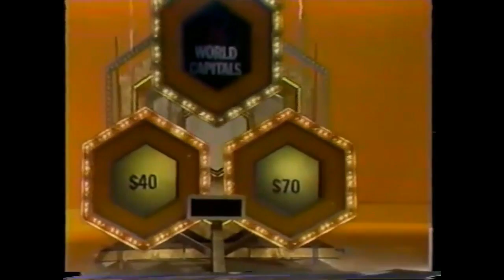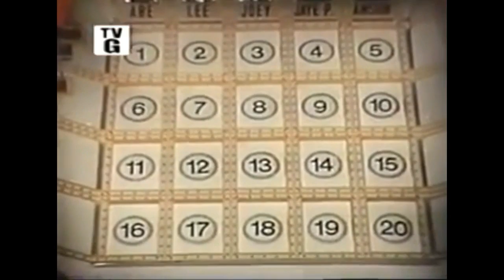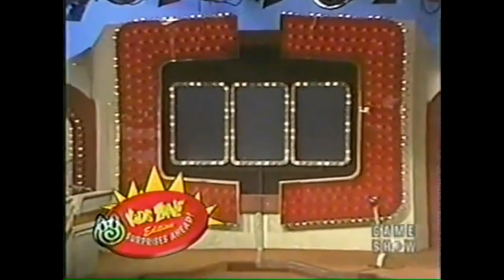Jack Barry's Game Show Openings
Here are some of Jacks game show openings. This is a newer version that adds the 1975 Pilot We've Got Your Number.

Included in this clips video;

Juvenile Jury
21
Tic Tac Dough
High Low
The Honeymoon Game (Pilot, introduction by Jack)
The Reel Game (Pilot)
The Joker Wild (1973 episode)
Double Cross (Pilot)
We've Got Your Number (Pilot)
Break Then Bank
Joker Joker Joker
The Jokers Wild (1983, Jack discussing ruling regarding biggest winner)